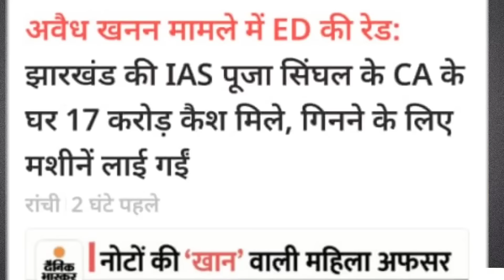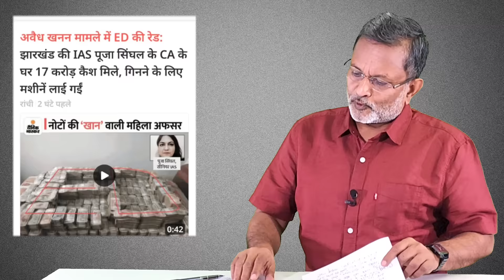IAS Pooja Singhal की घूसख़ोरी का ऐसा खजाना देखकर हैरान हैं लोग - Ajit Anjum